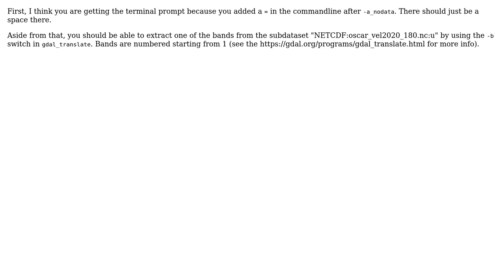GIS: Export multiple bands from netCDF into GeoTIFFs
With thanks & praise to God, and with thanks to the many people who have made this project possible! | Content (except music & images) licensed under CC BY-SA | Music | Images & others | With thanks to user interwebjill user Ben DeVries and the Stack Exchange Network Trademarks are property of their respective owners. You are responsible for your own actions.